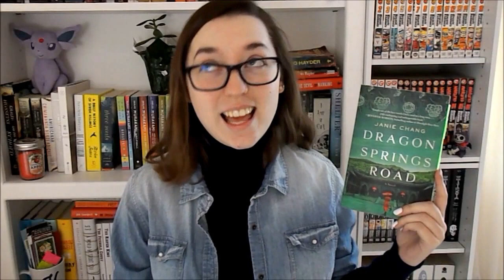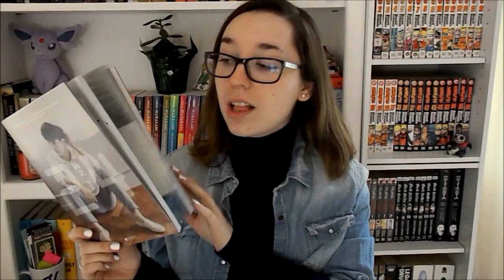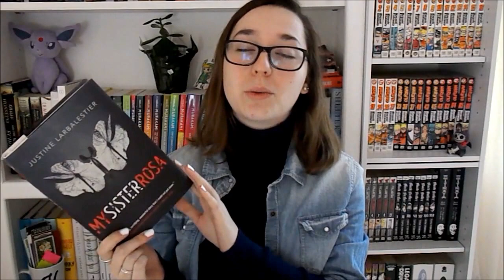January TBR | 2017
My ambitious TBR for the first month of the new year!!